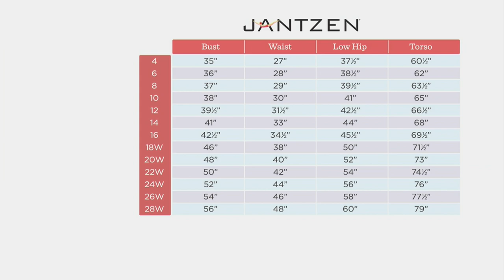Jantzen High Neck Tankini with Skirted Bottom on QVC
Check out that high tide while confidently swimming, strolling, or soaking in some sunshine decked in this sophisticated high-neck swimsuit. From Jantzen.